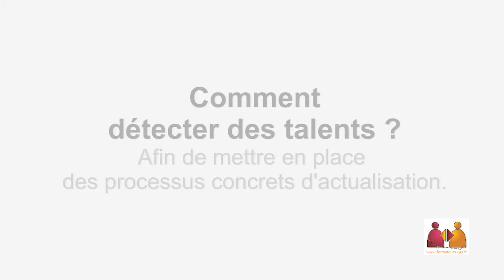Conférence avec Yves Richez - Partie 2 - Savoir-faire - Savoir-dire - Savoir-être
Conférence du 28 juin 2014, organisée par le Réseau des Formateurs UGS.
Dans cet extrait, Yves Richez appuie sur les idées qui séparent, réduisent et empêchent l'individu de s'émanciper de la notion de " l'être" pour tenter de mieux maîtriser le monde qui nous entoure. Cela se traduit par la nécessité d'être un individu qui possède du savoir-faire, du savoir dire, du savoir être. Or cela met chacun d'entre nous dans des cases, des catégories ; "Tu es comme ceci " - "Tu es comme cela ".
Pour lui, continuer à appréhender le "talent " sous cet angle, ne permet pas, ou plus, de détecter les talents afin de mettre en place des processus concrets d'actualisation.